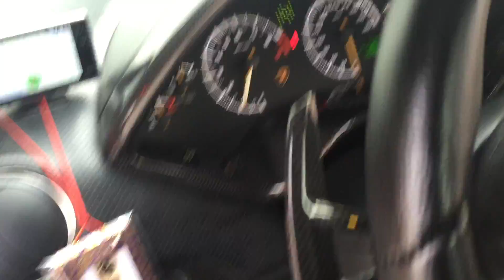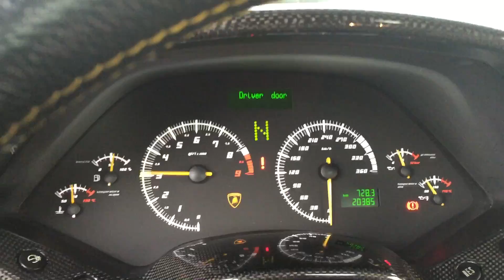LAMBORGINI MURCEILARGO ROADSTAR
Lamborginimurcielagoroadstar